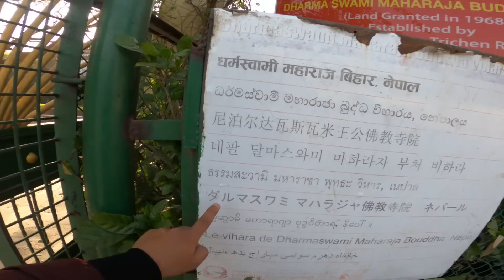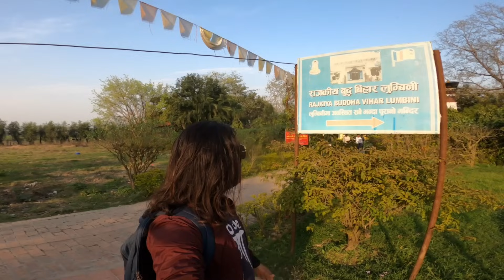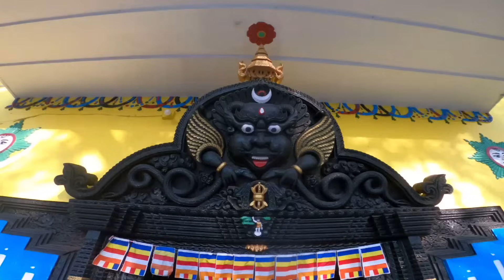🇳🇵नेपाल मे गौतम बुद्ध के घर पहुँच गया || Lumbini - Birth Place of Gautam Buddha || Lumbini Nepal